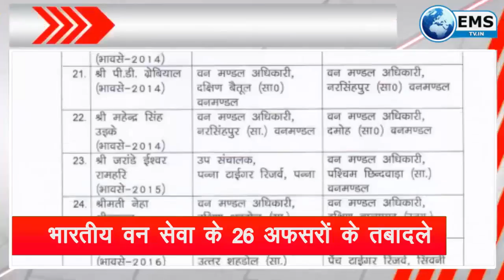कमल नाथ की राहुल गाँधी से मुलाकात | EMS TV